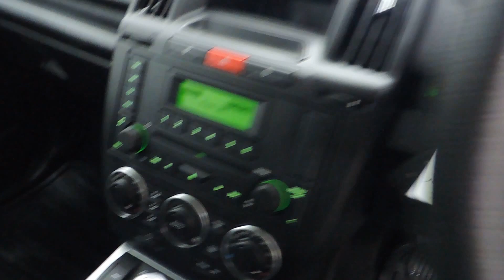Freelander 2 Diesel 4x4 For Sale In Cardiff